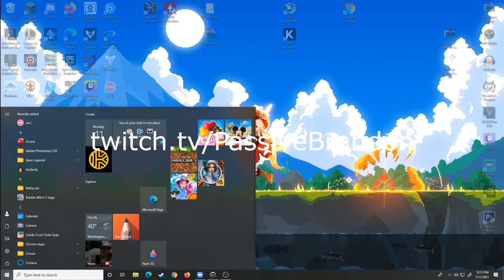Top 500 account buyer wants to 1v1 for account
he was shit btw

If you would like to support what i do click this link! (or this)